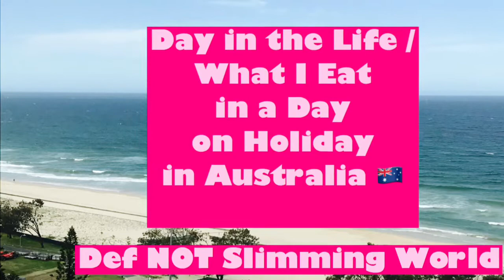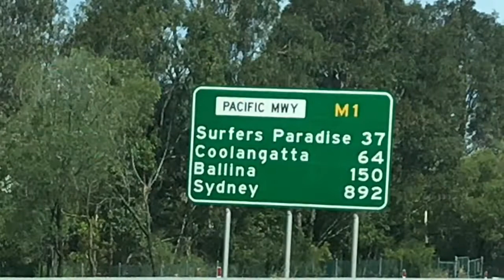DAY IN THE LIFE / WHAT I EAT ON HOLIDAY IN AUSTRALIA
Welcome to another video. This time it’s a Day In The Life (DITL) / What I Eat in a Day on Holiday in Australia video.. definitely not Slimming World friendly I’m afraid but I hope you enjoy!
Belle x